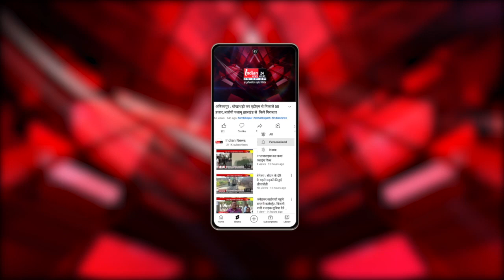DURG : करोड़ों की लागत से वैशाली नगर में डामरीकरण, क्षेत्रवासियों को आवाजाही में होगी आसानी